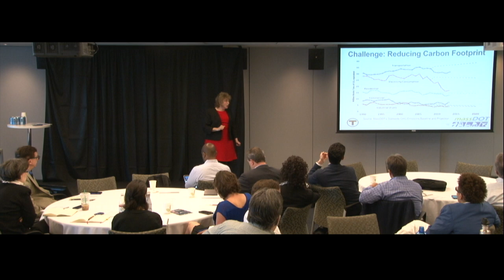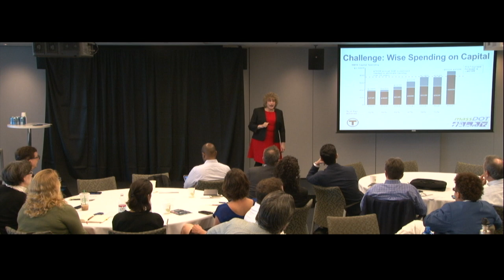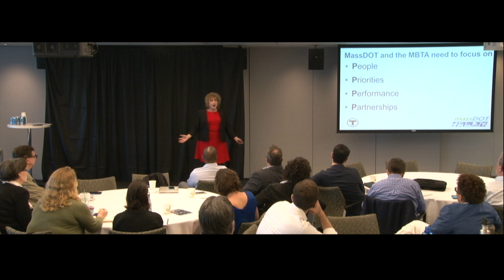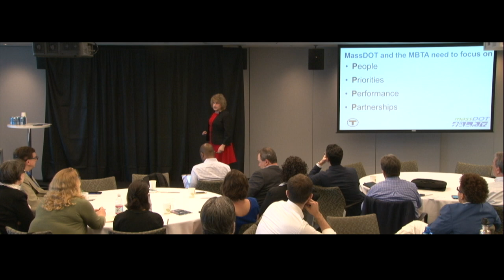State of the State: Key Challenges and Opportunities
Speaker: Secretary Stephanie Pollack, Secretary & CEO, Massachusetts Department of Transportation